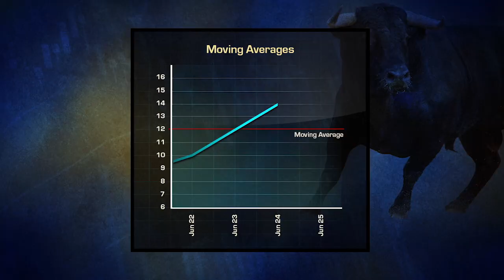The Art of Investing: Lessons from History’s Greatest Traders | Official Trailer | The Great Courses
Business school professor and portfolio manager John Longo conducts you through the life stories of over 30 men and women who have built spectacular fortunes through investing.